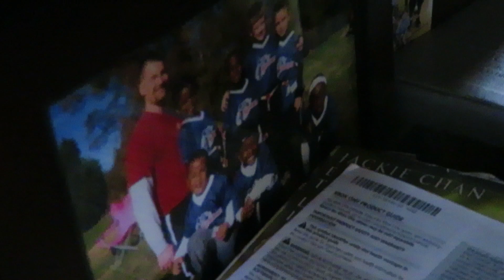IN YOUR DREAMS | TREZOOM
a skit from a while back , ENJOY.